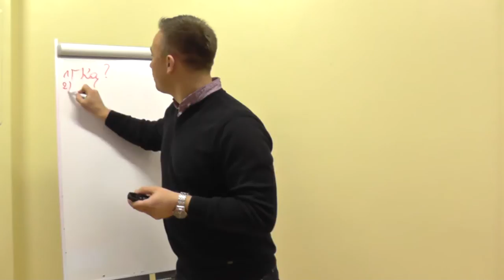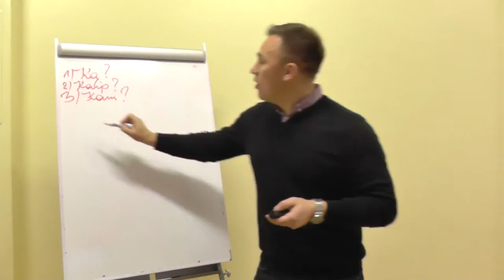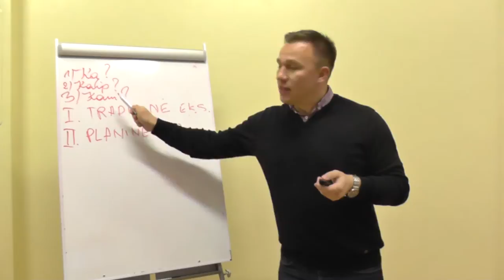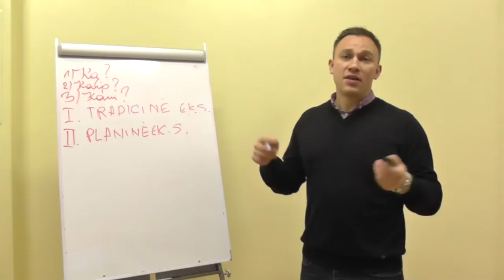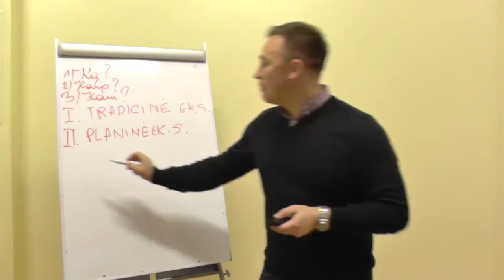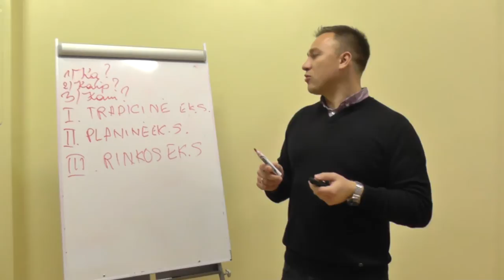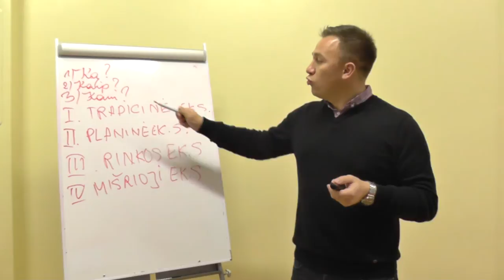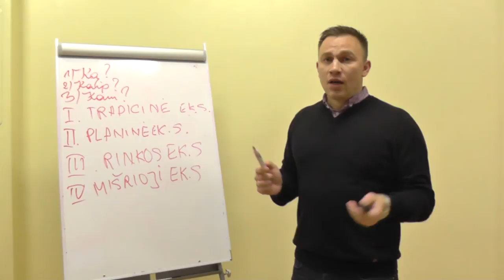Ekonomikos sistemos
Ekonomikos pagrindai
Socialinio verslumo mokykla
verslumomokymai.lt